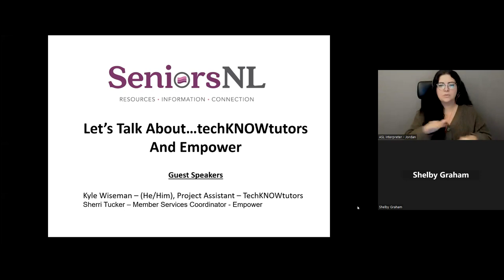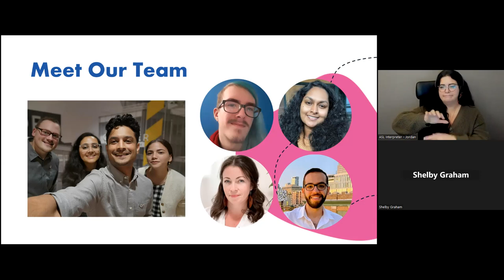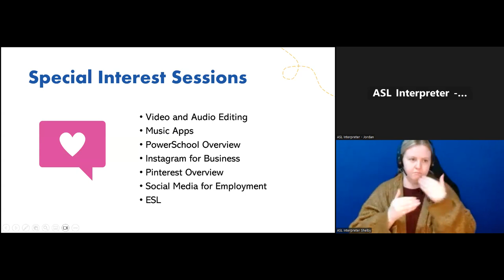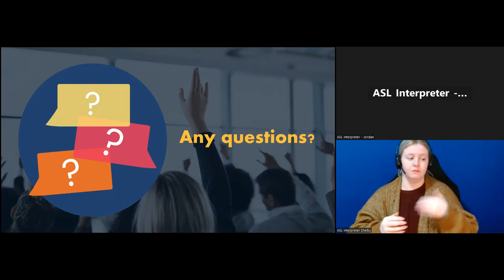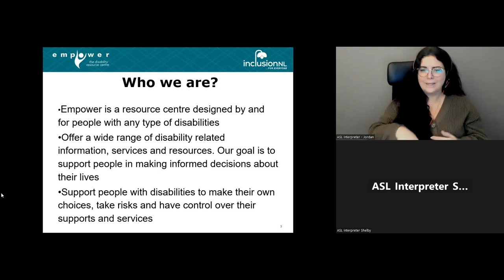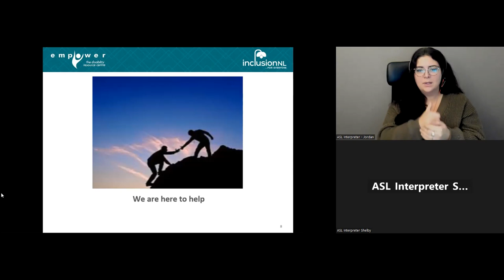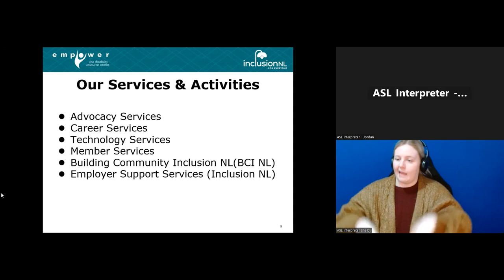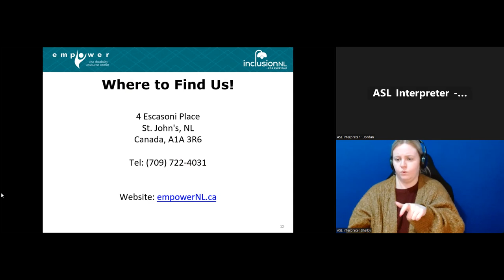Let's Talk About...techKnowtutors & Empower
NOTE: the video recording unexpectedly stopped before the Q&A session was completed. Our apologies.
Guest Speakers:
Kyle Wiseman – (He/Him), Project Assistant – techKNOWtutors
Sherri Tucker – Member Services Coordinator – Empower